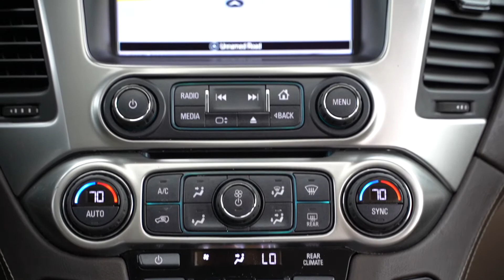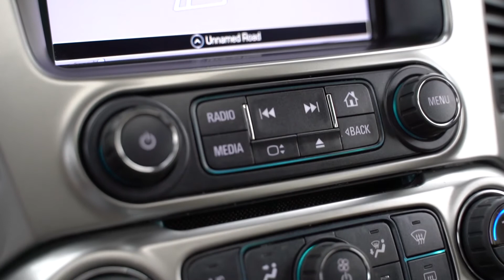C4154 2016 Chevrolet Tahoe